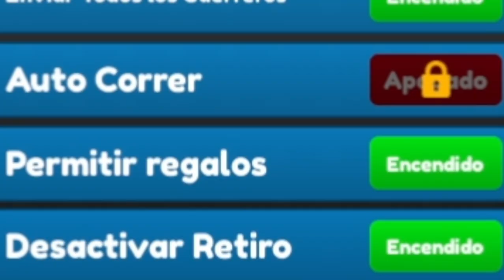DE NUEVO A PRO 😎😎 ANIME WARRIORS 2